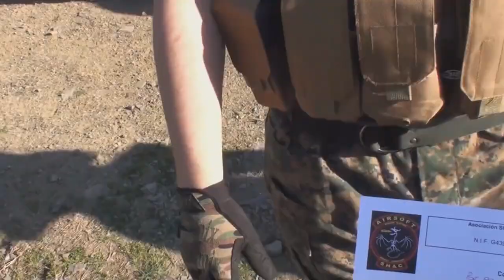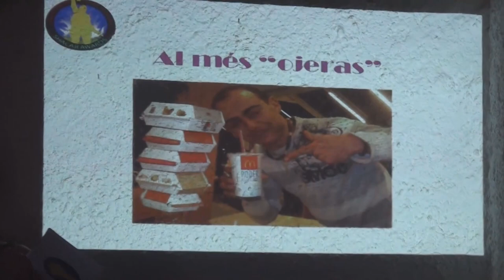MOMENTOS 2011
los mejores momentos 2011 remasterizado y con nuevos momentos añadidos
se ha quitado la musica de fondo con copy right usando una web que quitaba musica instrumental y voces por IA, en algunos momentos por imposible se ha quitado el sonido o directamente la mejor opcion es sustituirlo por el original, siendo asin se ha vuelto a repasar toooodas las partidas de ese año
buscando uno por uno cada momento de ese video, vamos como 23 videos
que por el camino he visto otros momentos que eran validos para incluirse jeje
en resumen llevo 3 meses dedicando horas  durenate los dias que he podido dedirle a ese año
mi intencion es seguir esta iniciativa de resumir cada año vivido con los mejores monetos junto a mis amigos, conocidos y familiares